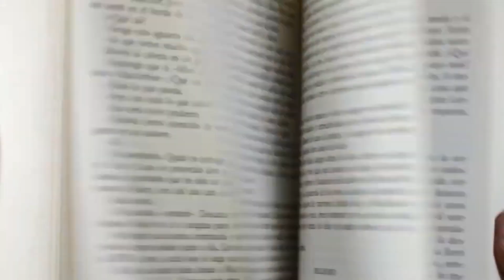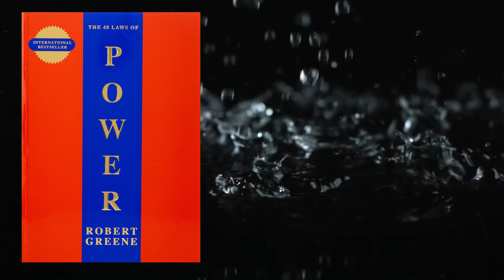The 48 Laws of Power: Anime & Manga Edition (Introduction)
Leave a suggestion in the comments for the next video. I read all of them!

~CONNECT WITH CHUNY~